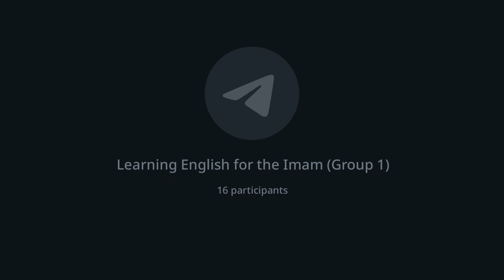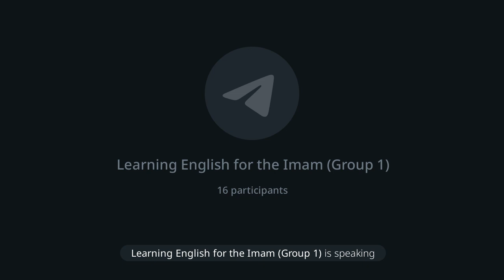Lesson 1 Basic letters and words (Arabic)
أساسيات الأبجدية الإنجليزية